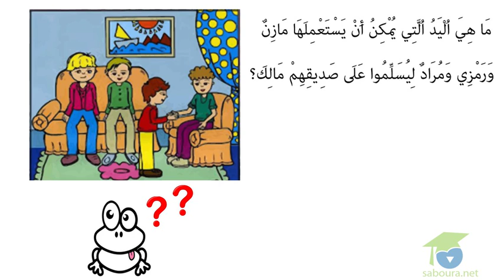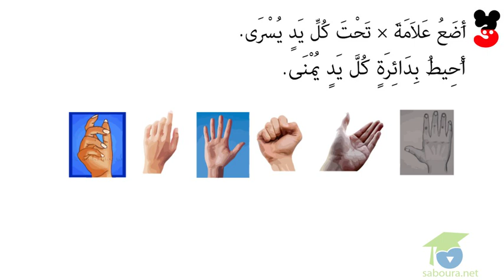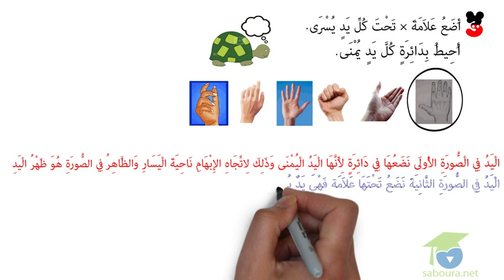المستوى الأول رياضيات : 03 -اليسار و اليمين